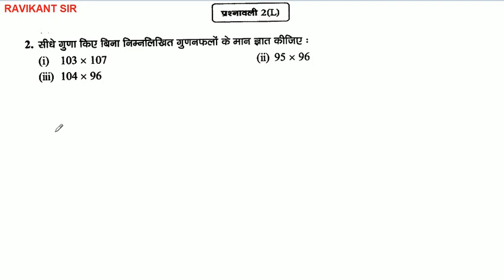बहुपद | Polynomials | Manohar Re Class 9th Maths in Hindi | UP Board | Chapter 2 | Part 27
इस विडियो में बहुपद पाठ की प्रश्नावली 2 ( L ) के प्रश्न 1 से 8 तक के प्रश्नों को बताया गया है |